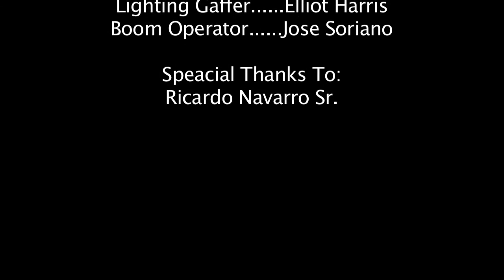JHON REYES EL NUEVO ACTOR DE LA SERIE...NO HAY CARNE CAP...1